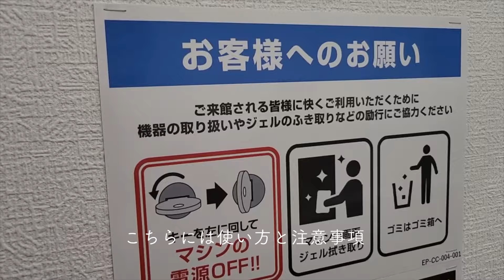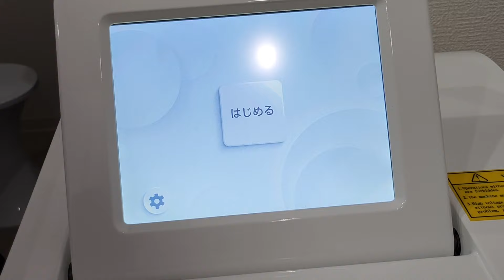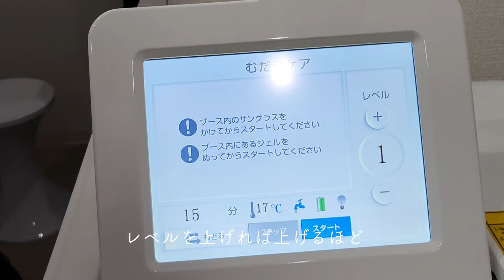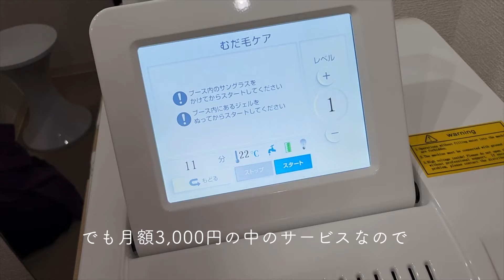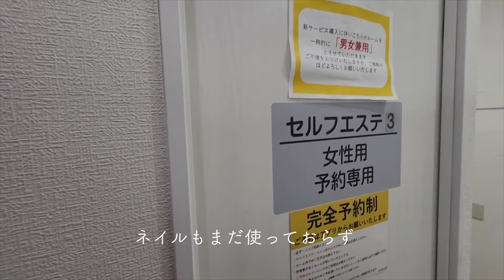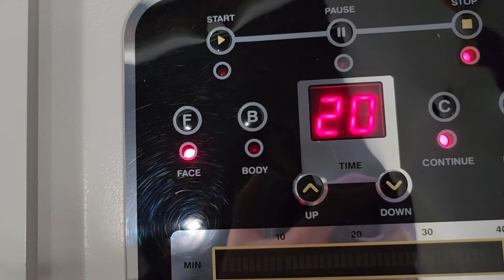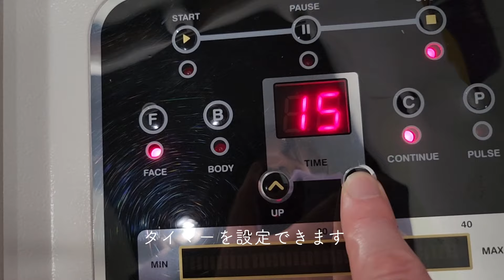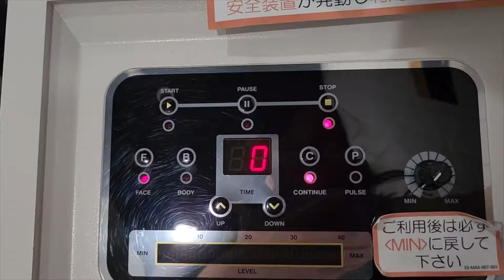【月額3,278円で追加料金なし】チョコザップ体験記。アラフォー女子がセルフ脱毛とセルフエステの機械を実際に使ってみた。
◾️ブログ

◾️使ってる調理用具

※リンクには広告を含みます。

富士ホーロー 片手鍋16cm

野田琺瑯　ココナベ　小

野田琺瑯の保存容器

野田琺瑯のバット21取

iwakiの醤油差し　120ml

iwakiの保存容器　パック&レンジ7個セット

リンナイガスコンロ　ホワロ

カラフル天ぷら鍋（IH&ガス火対応、ガード枠、バット蓋、温度計付）